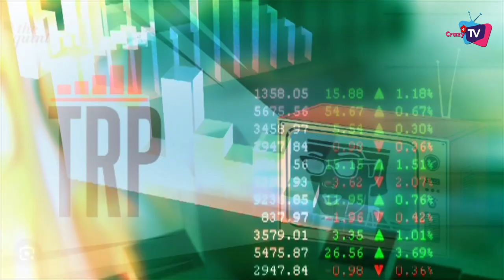Check Out The List of Those Show Who Off Air in Just Some Month!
Here’re Some Show Who Were Abruptly Off Air in Just 6 month!